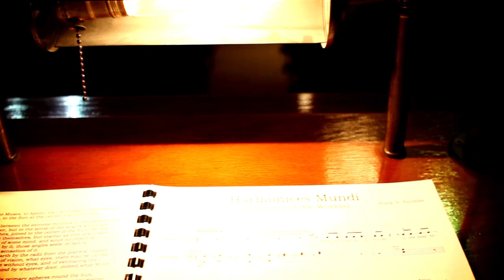ALIA MUSICA pittsburgh